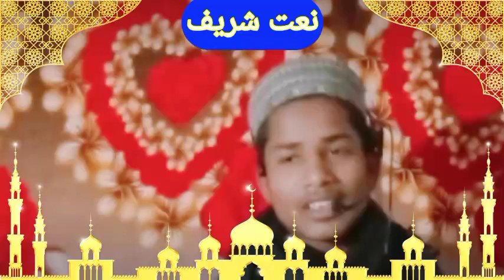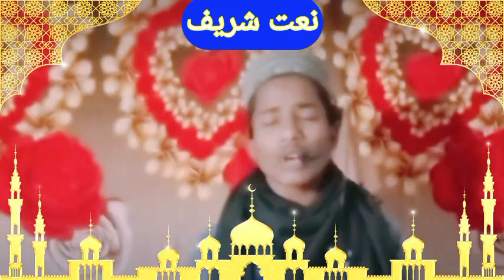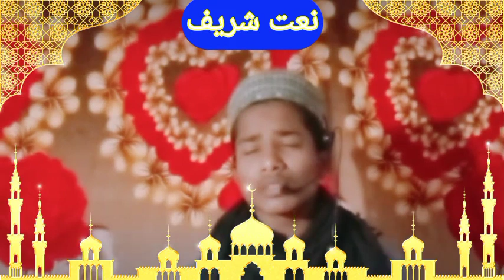Bhojpuri New Naat 2022 || Chand niklal ba Taiba nagariya ma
Assalamu alaikum warahmatullahi wabarakatuh Dosto aap Tamam friend se Request hai ki video pura zarur dekhen or ziyada se ziyada Like share or subscribe nahi kiye hain to subscribe zarur Karen shukriya jazakallahu khaira fidunya Wal aakhirah.